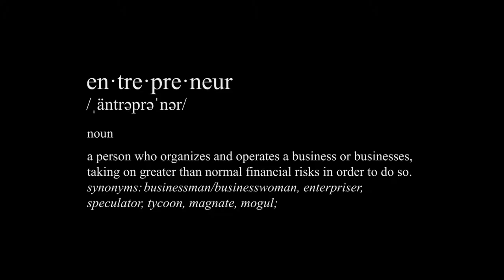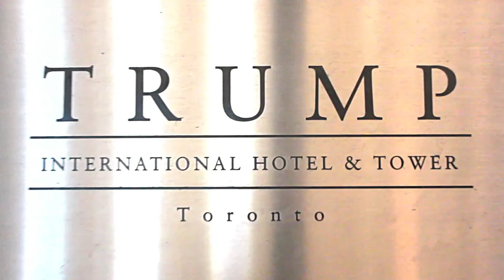Rock*Star Entrepreneur - Vikram Vij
The Rock*Star Entrepreneur Series delivers in-depth, inspirational, one-on-one interviews with high profile entrepreneurs and business titans of today.

Vikram Vij:
Born in India in 1964 Chef Vij began cooking for his mother and friends, when he was only 10 years old.

He turned pro in his twenties after studying Hotel Management in Austria and working in Salzburg and Vienna for a few years.

After moving to Canada and working at the Banff Springs Hotel in Alberta, Vikram opened his now famous Vij's fine-dining restaurant with his wife in Vancouver.

With the success of their first venture, Vikram and Meeru opened their second, more informal restaurant, Rangoli, in 2004 and launched a line of prepackaged curries with the purchase of a - 28,000 square foot - food processing plant.

Vikram and his wife have also authored 2 best-selling cookbooks:
Vij's: Elegant & Inspired Indian Cuisine and Vij's at Home: Relax, Honey.

He is now a Dragon on Dragon's Den - investing in start-up companies.

Host: Darriel Roy

Rock*Star Entrepreneur Series is owned and produced by On The Scene Network.